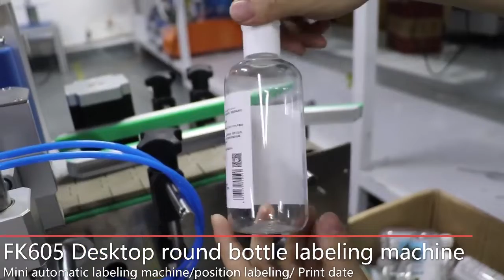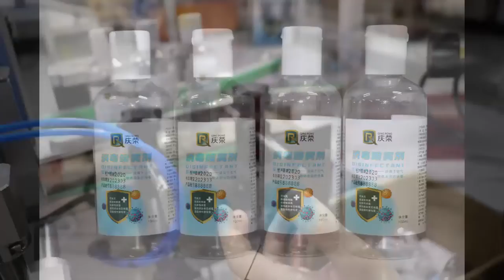Fineco Desktop automatic round bottle labeling machine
Fineco Desktop automatic round bottle labeling machine ,can positioning labeling,the speed of this model can be adjusted